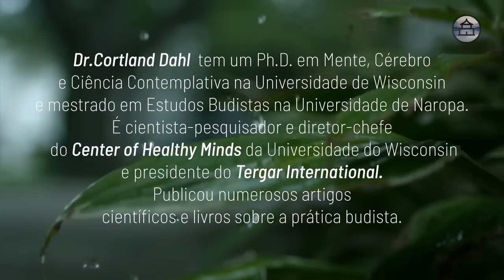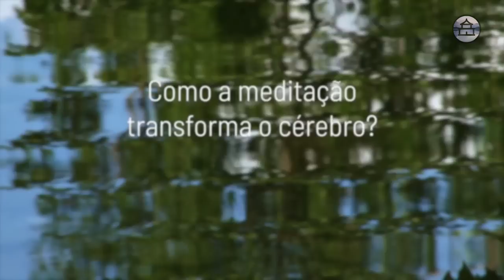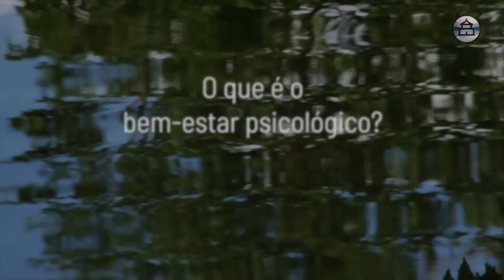É POSSÍVEL APRENDER A SER FELIZ? A LIGAÇÃO ENTRE BEM-ESTAR PSICOLÓGICO E MEDITAÇÃO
As mais recentes pesquisas no campo das neurociências mostram que a sensação de bem-estar produzida pelo cérebro é uma habilidade que pode ser desenvolvida através da prática da meditação, afirma nesta entrevista o Dr.Cortland Dahl.

Dr.Cortland Dahl pratica a meditação há mais de vinte anos e estudou budismo no mundo todo, incluindo oito anos vivendo em assentamentos de refugiados tibetanos na Índia e no Nepal. Ele possui um Ph.D. em Mente, Cérebro e Ciência Contemplativa na Universidade de Wisconsin e mestrado em Estudos Budistas na Universidade de Naropa. Atualmente, atua como cientista pesquisador e diretor chefe do Center of Healthy Minds da Universidade do Wisconsin e presidente do Tergar International. Como autor e tradutor, publicou numerosos artigos científicos e livros sobre a prática budista.

Agradecimentos ao Tergar International.